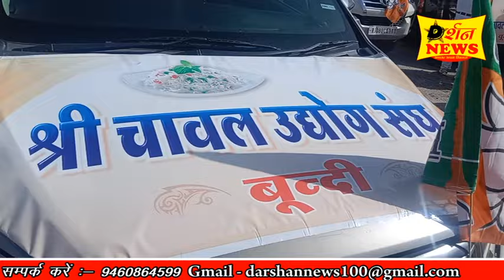चावल उद्योग परिवार बूंदी ने विशाल वाहन रैली निकाल कर बिरला के नामांकन जुलूस में शामिल हुए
Lok Sabha Election 2024 : कोटा से Om Birla ने भरा अपना नामांकन | Rajasthan News | Kota News | BJP
Kota में BJP प्रत्याशी Om Birla की नामांकन रैली | Rajasthan Politics | Lok Sabha Election 2024
Lok Sabha Election 2024 के लिए Candidates ने Nomination भरना शुरू कर दिया है. आज Om Birla ने Kota से अपना नामांकन भर दिया है...

*चावल उद्योग परिवार ने करीबन 5000 लोगों के साथ एक बहुत बड़ी वाहन रैली बूंदी से कोटा तक निकाल कर बिरला के नामांकन जुलूस में शामिल हुए*

         *वाहन रैली पुरानी धान मंडी लंका गेट से शहर के प्रमुख मार्गो से देवपुरा होती हुई अकतासा, तालेड़ा से कोटा पहुंची*